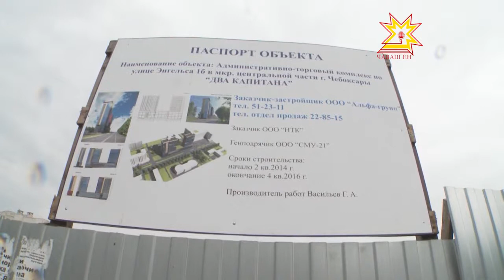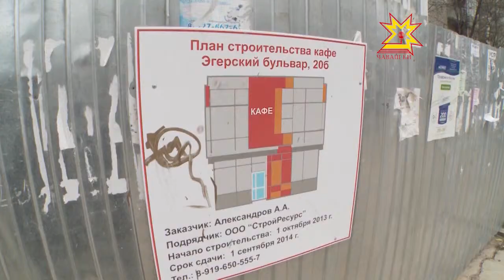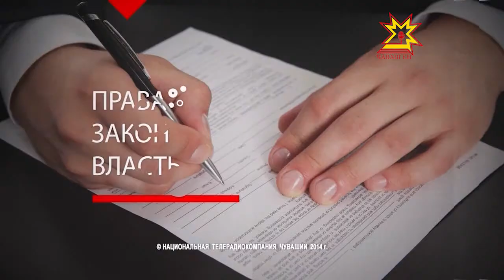Правовое поле. Выпуск 20.05.2014